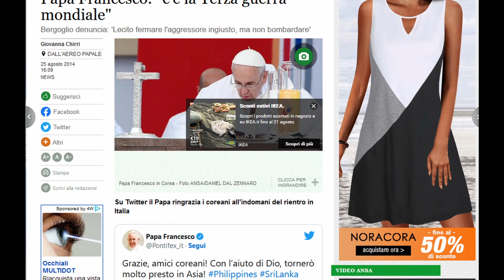Sblocco del grano in UCRAINA: RUSSIA, IRAN e TURCHIA un nuovo ordine mondiale?